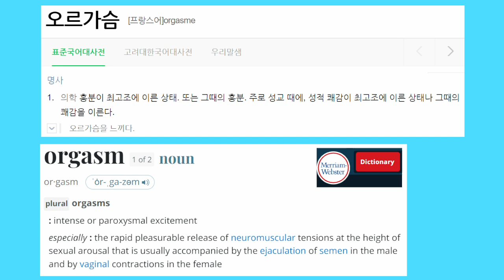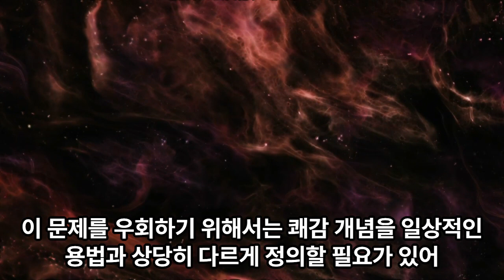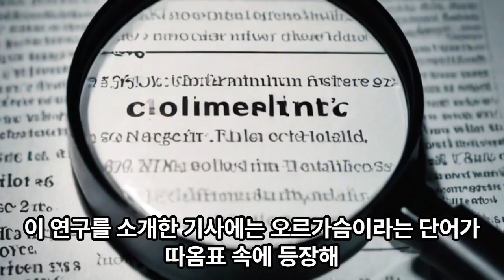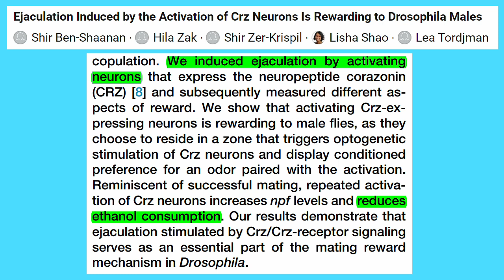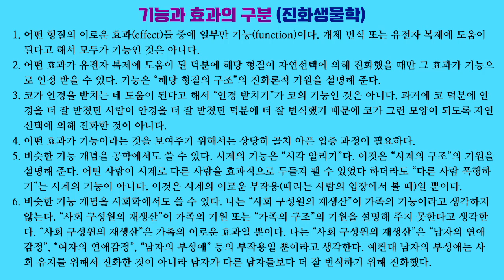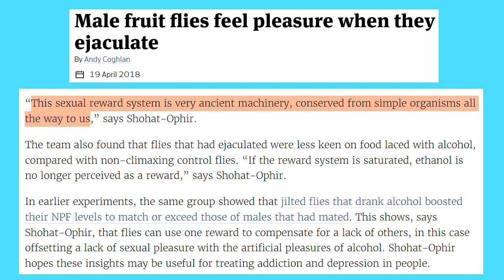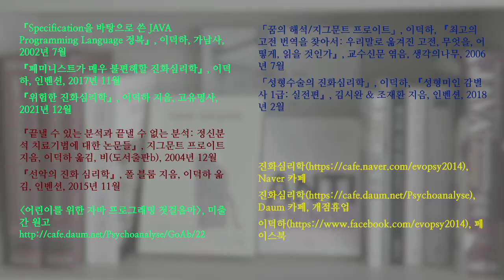오르가슴의 진화 02. 초파리 수컷의 오르가슴에 대한 논문을 살펴보자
쾌감 개념을 상당히 폭넓게 정의해 봅시다. 2018년에 발표된 논문에 따르면 초파리 수컷도 사정을 할 때 쾌감을 느끼는 것 같습니다. 성적 쾌감의 진화적 기원을 알아내려면 훨씬 더 멀리 거슬러 올라가야 할 것 같습니다.

「Ejaculation induced by the activation of Crz neurons is rewarding to Drosophila males」, Shir Zer-Krispil 외, 『Current biology』, 2018